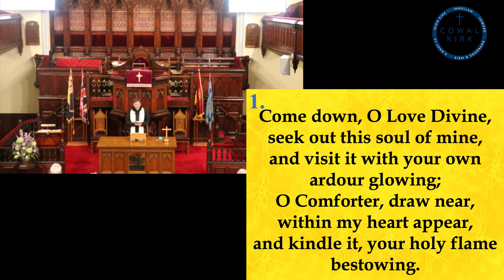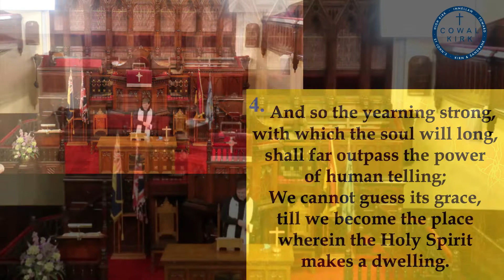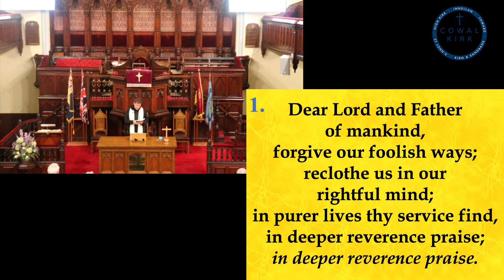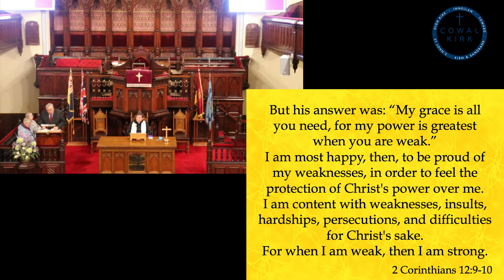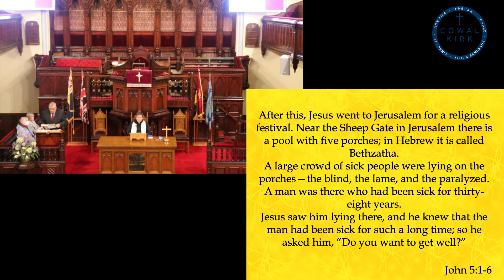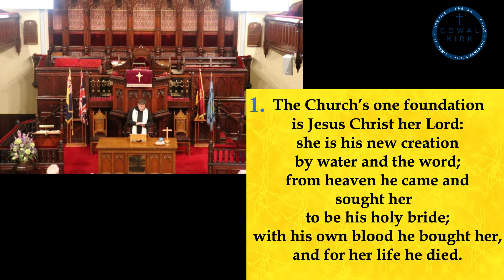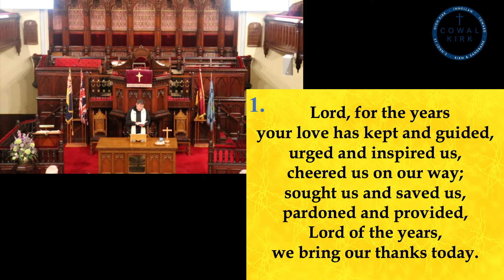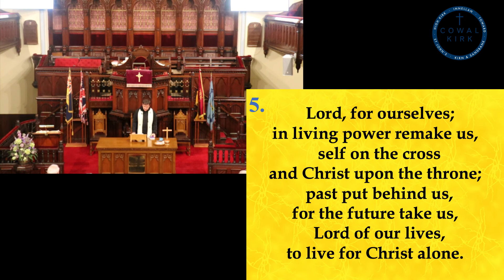Cowal Kirk Service Wed 20th October